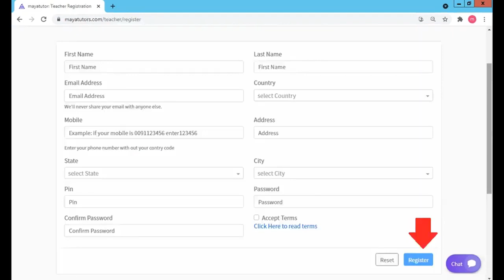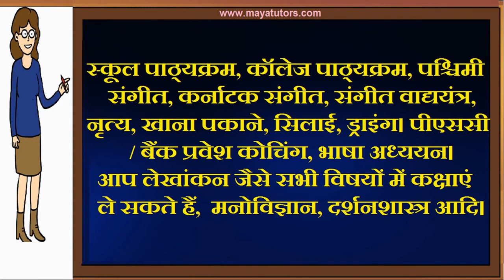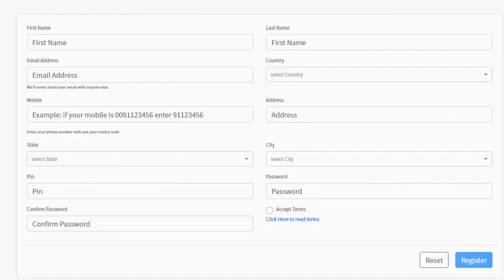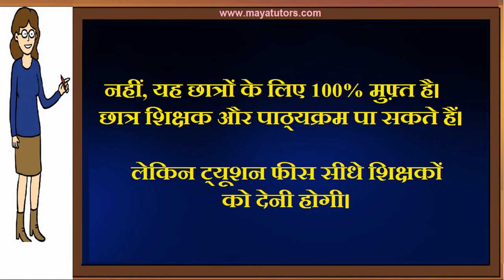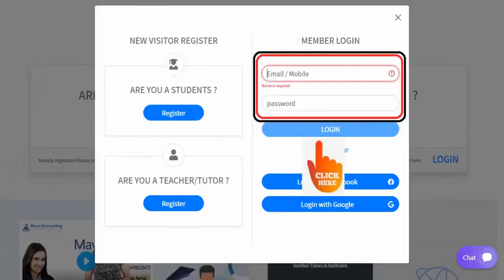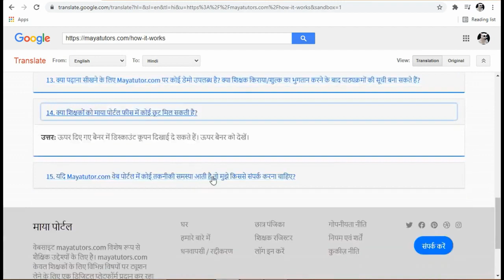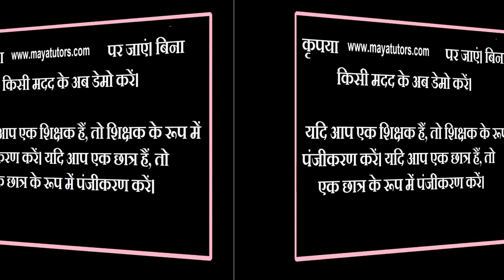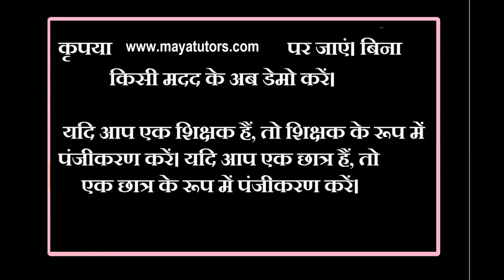MAYA TUTORS , Free Online Tuition , Free Tuition Site , Free App For Tuition in Punjabi Bagh